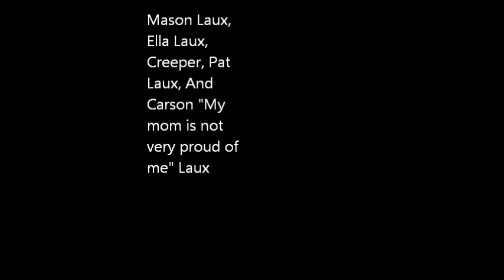sand river 2012 v2